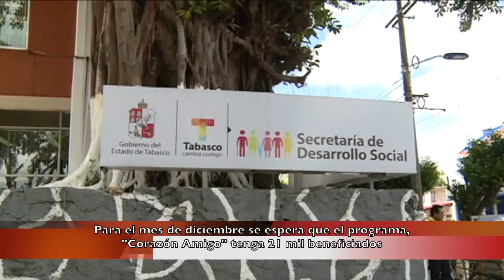21 mil beneficiados de Corazón Amigo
El programa Corazón Amigo cuenta con más de 21 mil beneficiados en Tabasco y la meta es apoyar a mayor número de personas, confirmo la titular de la SDS Virginia Campero Calderón Gutiérrez.